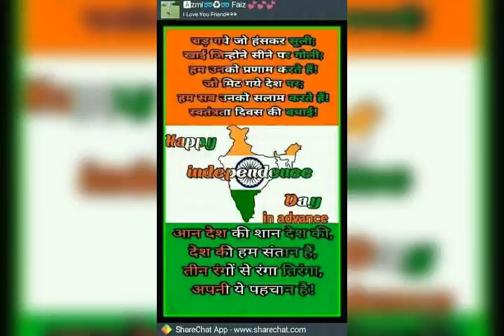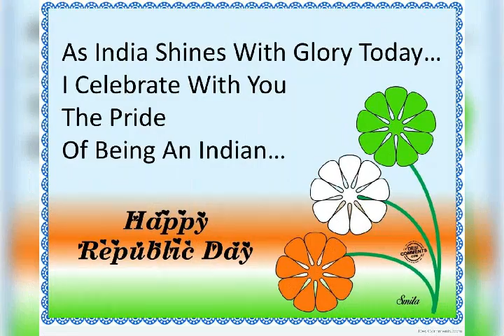Rajesh kumar 8126961194